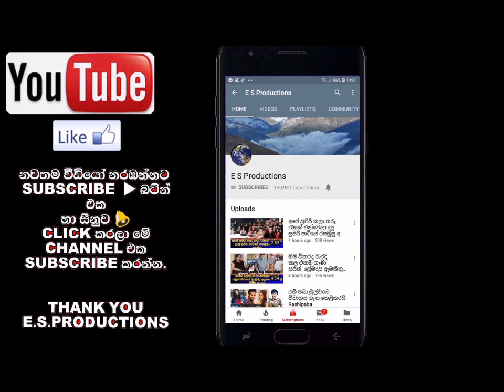ළඟදි බැන්ද දෙවෙනි ඉනිමේ අමීශා කවුරුත් නොදත් කතාවක් හෙළිකරයි Anjula Rajapaksha